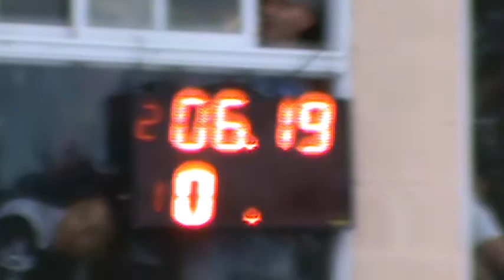22/04/2017 Clase Libre Autodromo De Avellaneda El Canal De Todos.